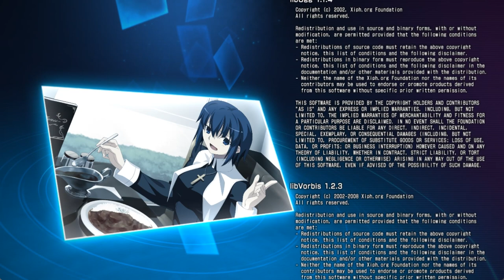MELTY BLOOD TYPE ALUMINA CIEL STORY MODE